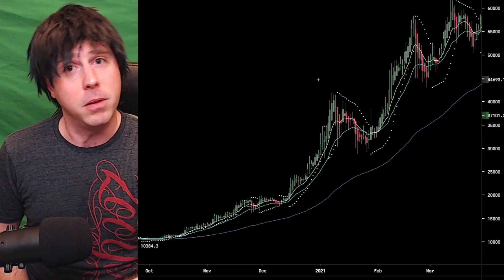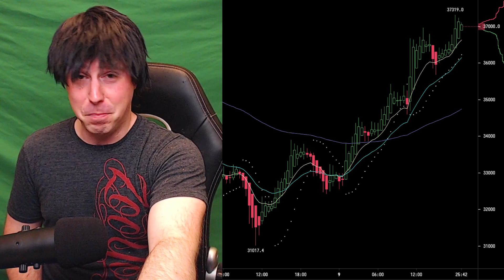That Time the FBI Cracked BitCoin's Encryption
The FBI penetrated Bitcoin's encryption 36 hours ago!
Which was tough to do considering Bitcoin doesn't use encryption.
And the one-way RSA-256 hashing it DOES is what secures the entire internet.
So I guess SkyNet's in control now, fella's!

But more importantly: remember when Elon Musk said that thing, that time?
(And doesn't 'Bitcoin' look so much nicer with the capitalized 'C')

[ALSO... DO THESE THINGS]